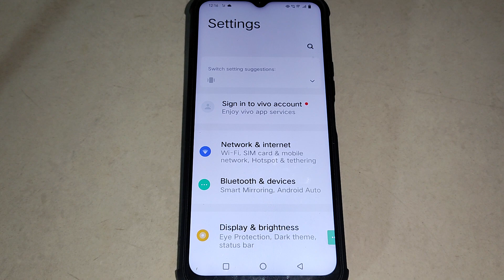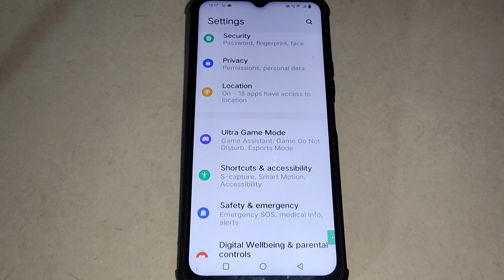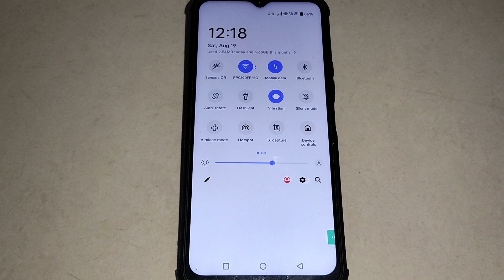call karne par display off ho jata hai || Vivo V21 5g power video call screen off problem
Best powerful CPU under 10k

60-Inch Tripod with Bag

7 Socket 6A Extension Board

multiplug Extension